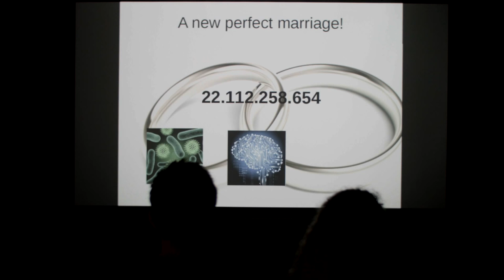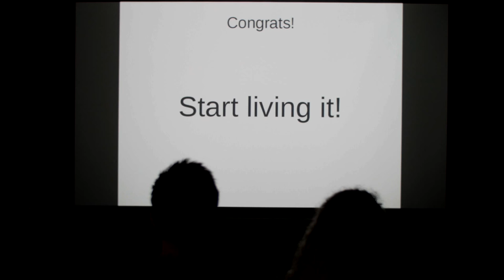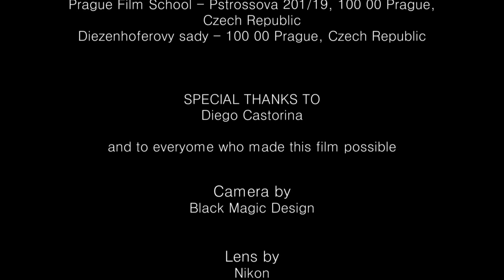"What if" - A short movie by Anna Romano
This is a short movie made in Prague during a workshop at the Prague Film School.

Synopsis
Andrew and Lena live in a society in which computers set marriages and perfect futures.
Are they ready to live their perfect lives together ?

Prague 2015
Copyright Anna Romano